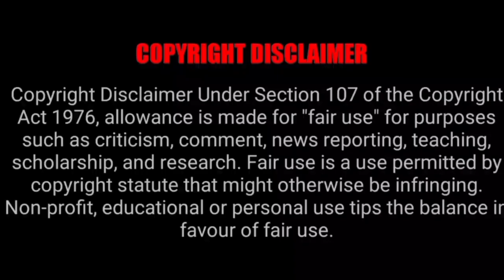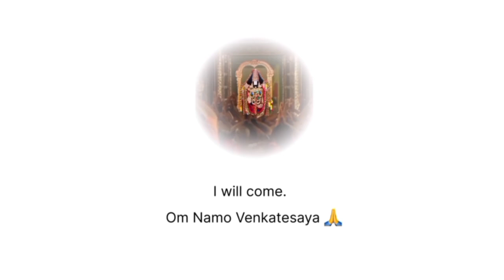திருமலை திருப்பதி கோவிலில் 2023 டிசம்பர் மாத தரிசன விவரம்| திருமலை திருப்பதி இன்று தரிசன நேர விவரம்